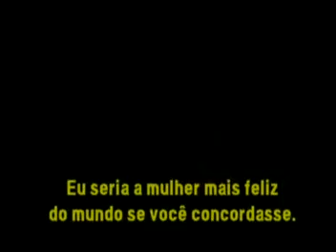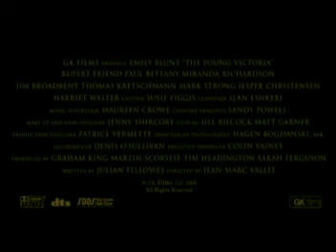A JOVEM RAINHA VITÓRIA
Apropriando-se de elementos da realidade, drama mostra os primeiros anos de reinado da rainha Victoria (Emily Blunt), do Reino Unido, e seu eterno romance com o príncipe Albert (Rupert Friend).